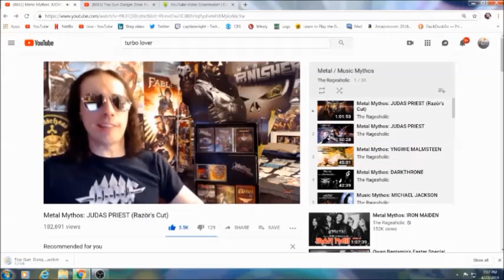Top Gun Turbo Lover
This album was almost featured on the soundtrack to Top Gun...